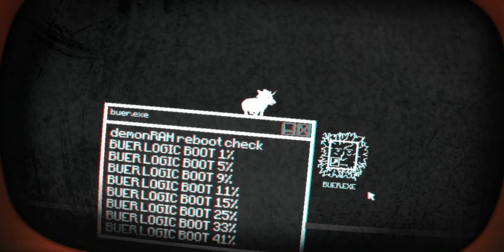Mustached Tom Plays Pony Island Part 5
Pinky Stallion makes his way into the fray in a much nicer zone. It's not quite Equestria in but it might not even be Pony Island either.